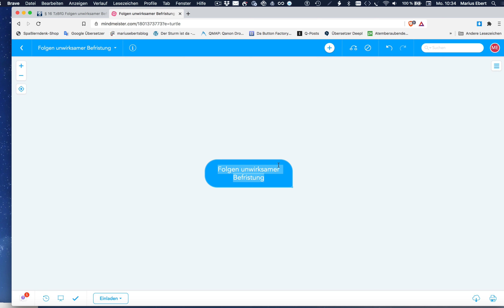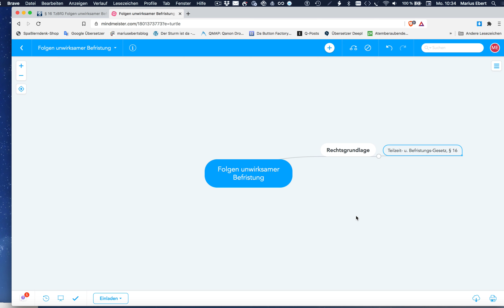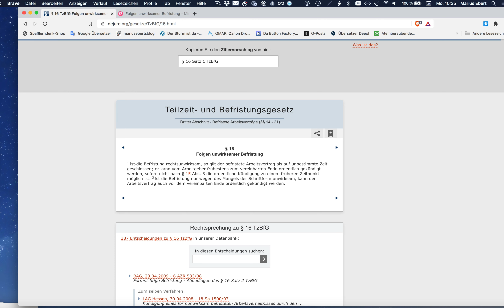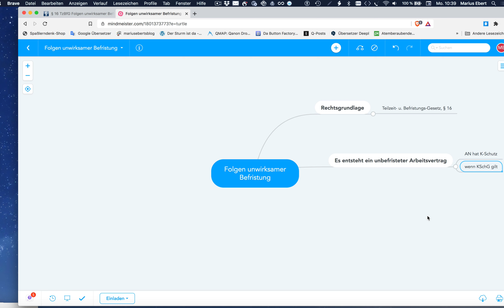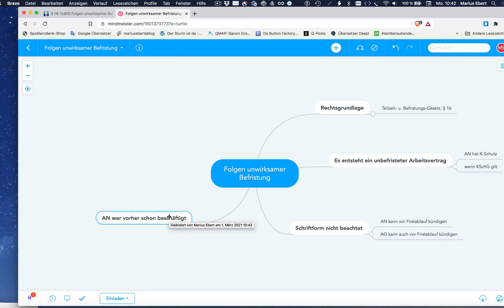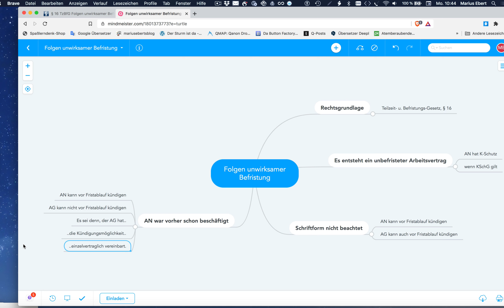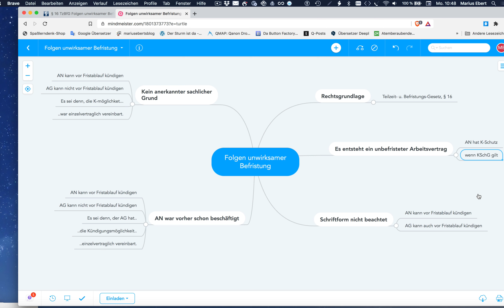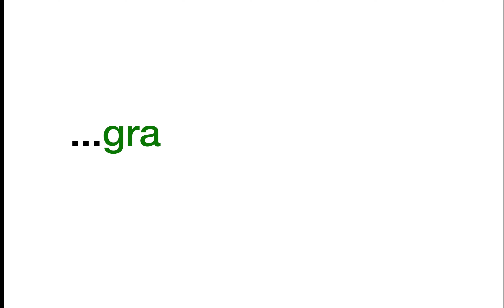Folgen unwirksamer Befristung, Gratis Mind Map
Beispiele:
• Betriebswirt
• Technischer Betriebswirt
• Technischer Fachwirt
• Industriefachwirt
• Wirtschaftsfachwirt
• Handelsfachwirt
• Personalfachkaufmann
• Industriemeister
• Küchenmeister
• Restaurantmeister
• Hotelmeister
• Abwassermeister
• Wassermeister